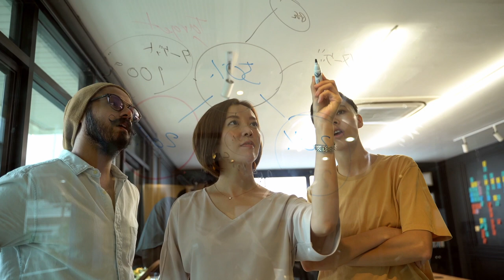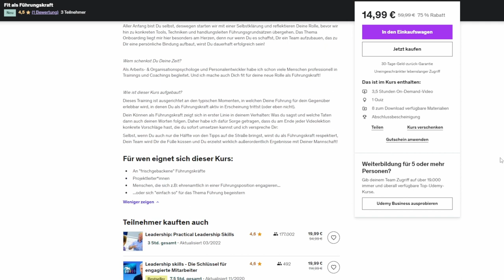Was ich als Personalentwickler im Mittelstand gerne früher gewusst hätte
Manches steht einfach nicht im Lehrbuch. Oder bekommt dort nicht die nötige Dringlichkeit vermittelt. In diesem eher privat gefärbten Vlog möchte ich über drei "Lektionen" sprechen, die ich als Trainer, Coach, Personalentwickler gelernt habe.

1:48 Abgeleitete Ziele
4:28 Nur Brot und Spiele?!
6:53 Die Werte machen's

🎬--- Meine Onlinekurse ---
📊"Fit als Führungskraft"

---Kanalbeschreibung---
Hallo und herzlich willkommen. Mein Name ist Daniel Gregor Schmidt, ich bin Psychologe, Musiker und Mentaltrainer. In meinem Kanal beschäftige ich mich damit, wie wir psychologisches Wissen in die Praxis umsetzen, um unser Leben leichter, produktiver oder schlicht interessanter zu gestalten. Und ab und zu geht es auch um Musik ;-)